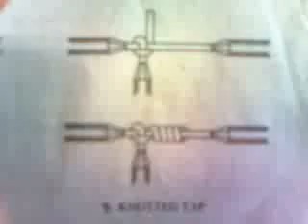วิดีโอ0022.3gp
การต่อสายแบบ Knotted Tap